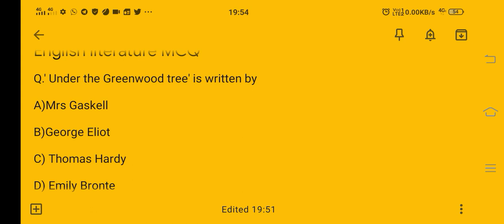under the Greenwood tree written by Thomas Hardy||English literature MCQ||UGC NET important question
under the Greenwood tree is written by Thomas Hardy who is a famous novel list this novel published anonymously is 1872 and it was Hardy's published novel the Last to be printed without his name and the first with great series of Wessex novels